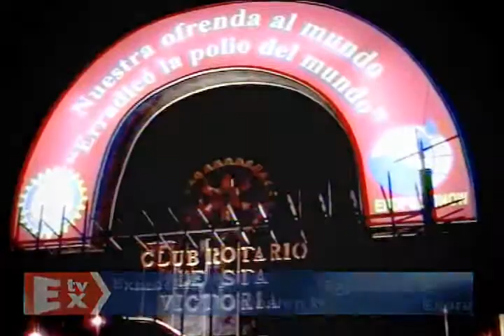ROTARI.flv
ROTARY CLUB PONE FIN A LA POLIO